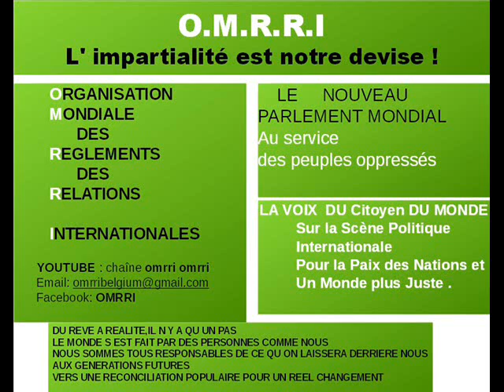21. PERCEPTION DU MONDE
Une petite analyse sur les représentations du MONDE